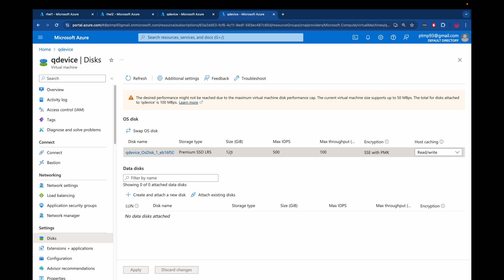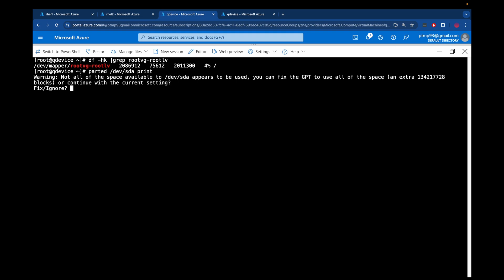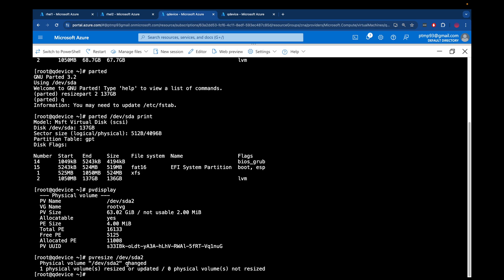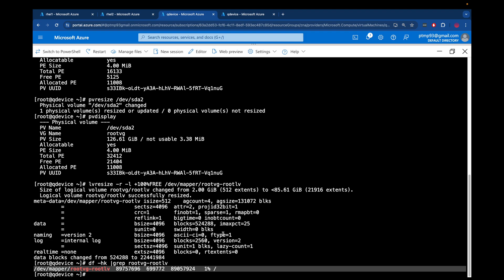How To Resize Partitions With LVM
Use parted, pvresize and other commands to increase the size of the root volume on a RedHat Linux virtual machine